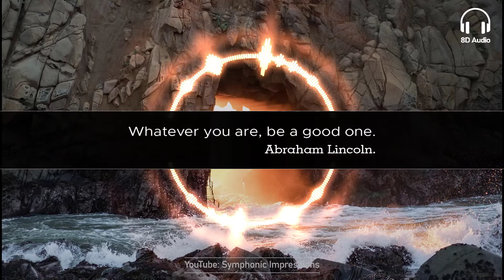Concerto in G minor RV 156 - A. Vivaldi | 8D Classical Music. Use headphones.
8D Audio Classical Music video on Antonio Vivaldi's Concerto in G minor RV 156, played by a virtual orchestra. Antonio Lucio Vivaldi (4 March 1678 – 28 July 1741) was an Italian Baroque composer, virtuoso violinist, teacher, impresario, and Roman Catholic priest. Born in Venice, the capital of the Venetian Republic, Vivaldi is regarded as one of the greatest Baroque composers, and his influence during his lifetime was widespread across Europe, being paramount in the development of Johann Sebastian Bach's instrumental music.

Antonio Vivaldi's Concerto in G minor RV 156 is written for violin (2), viola, cello, contrabass and cembalo.

8D Audio Classical Music. Works are human edited note by note and 100% computer played with virtual instruments. After that, tracks are given independent movement to achieve the 8D effect and a responsive music visualizer is added for the final output.

✅ What piece would you like to listen to on future videos? Comment!